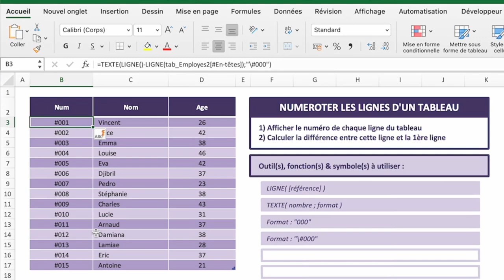Automatiser la numérotation de lignes d'un tableau sur Excel (Tuto)